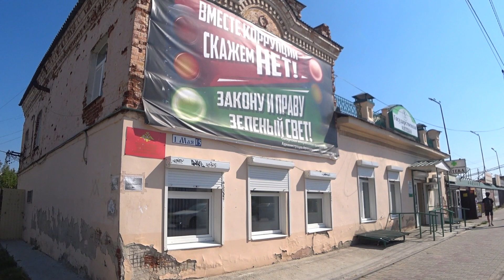Нечистоты со всего частного сектора города мимо очистных, по трубе и в Исеть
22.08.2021 года в очередной раз СРОО Народный КОНТРОЛЬ, в рамках общественного контроля, повторно зафиксировали факт сброса сточных канализационных вод в реку Исеть в г. Арамиль, по улице Речной, 1 В, несмотря на ранее выявленные неоднократные подобные правонарушения и наши обращения в природоохранные и правоохранительные органы.